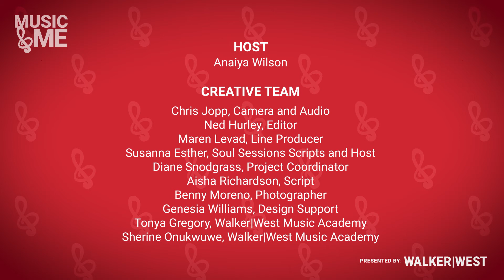Music & Me: Gospel Season One Episode1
This web series was produced by Walker|West Music Academy as a virtual school residency program. In this episode we explore Gospel music.